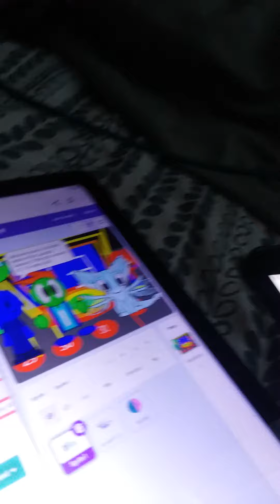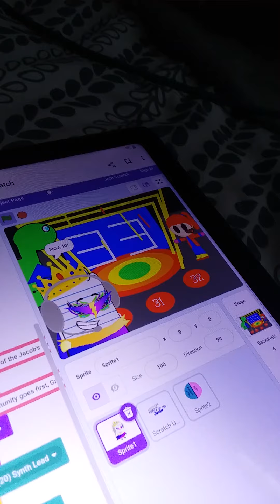coyote and tiger